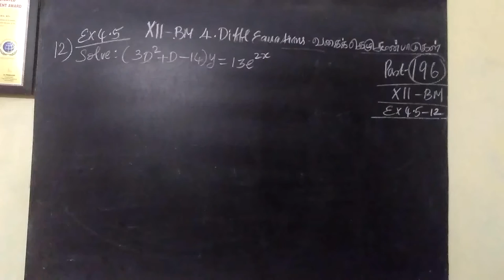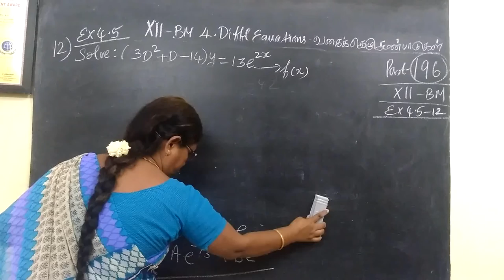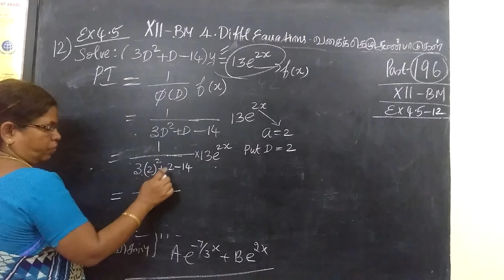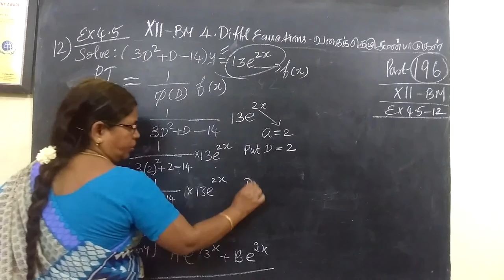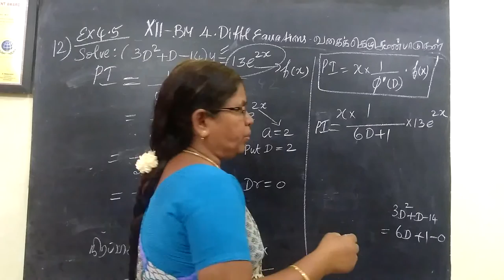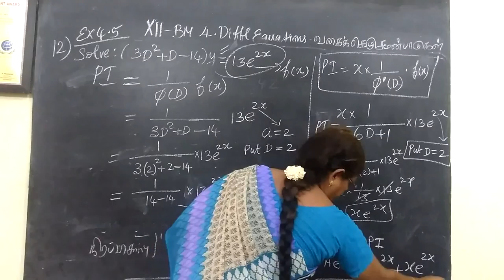12-BM_[Ex-4.5-12] Diffl Equns # Gomathi maths and english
12-BM_[Ex-4.5-12]  Diffl Equns # Gomathi maths and english